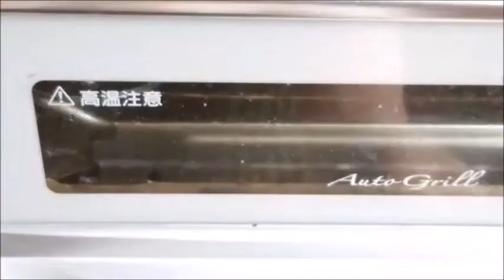vol.18厚揚げのぬか漬けはコクと香ばしさにノックアウト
ぬか床のある暮らし*は、ぬか漬けコンシェルジュassociationのオフィシャルチャンネルです。

季節の野菜を漬けたり、ぬか漬けをお料理にする、美味しい楽しい「ぬか漬けライフ」をご紹介新しています。

～プロフィール＆HP～
ぬか漬けとお料理の教室Y's Kitchen
椎木(しいき) ゆかり

日々のぬか漬けやお料理をpickしています。

レッスンレポートやぬか漬けのことを書いています。